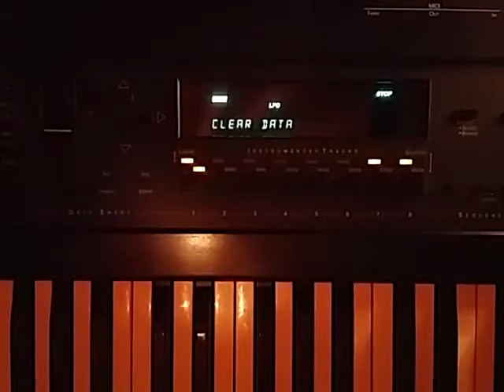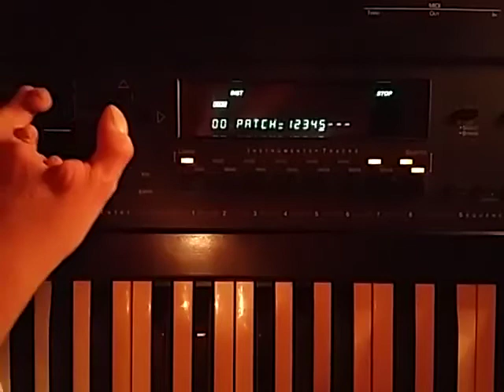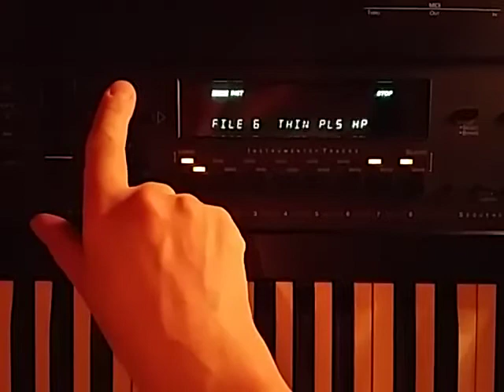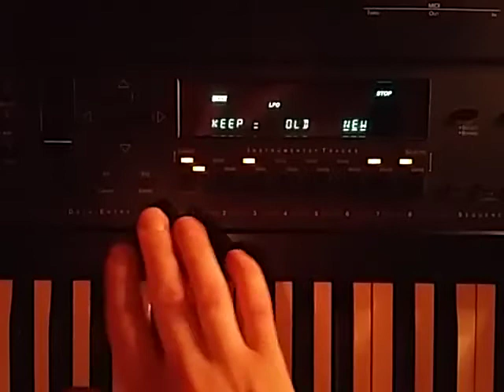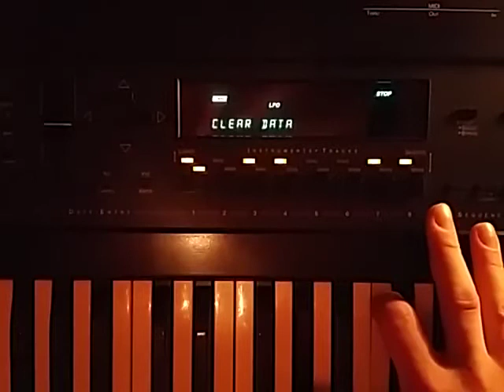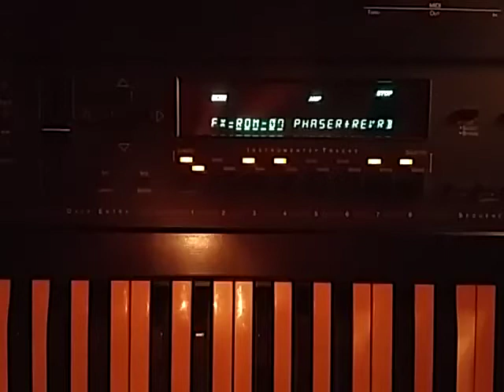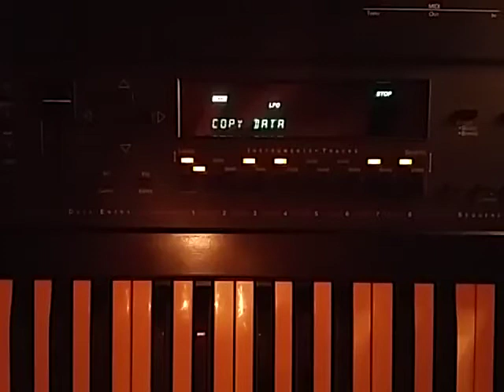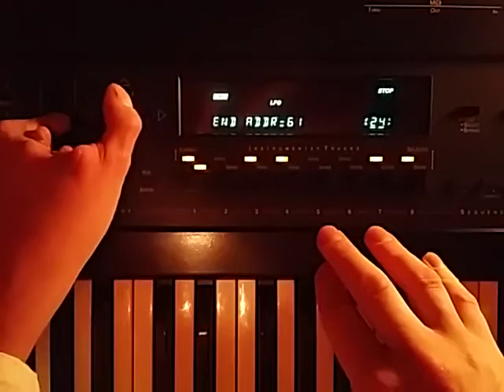Ensoniq EPS-16 Plus Synthesis - Wave Manipulation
By using the features in the CMD LFO menu you can shape/manipulate your Waveforms or Wavesamples.

In this tutorial I am using an internally generated Sine wave as the starting point.

You can you these functions on any sampme of course.

Play with it and enjoy!